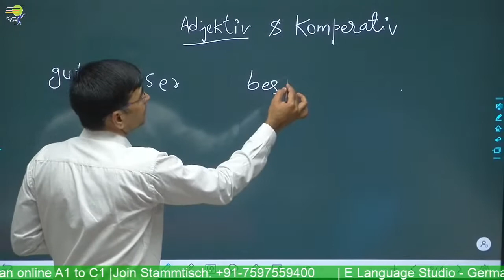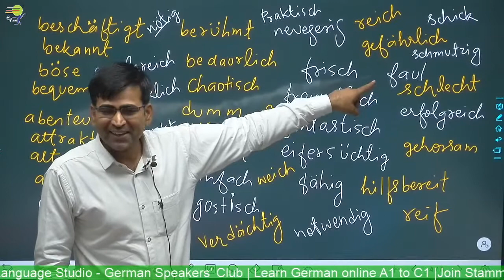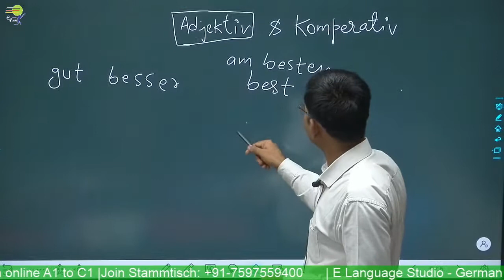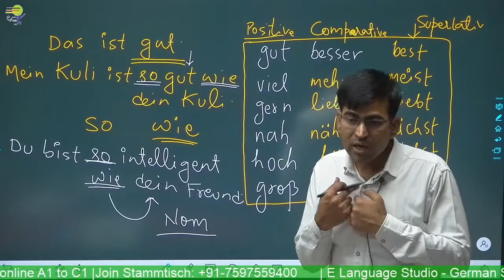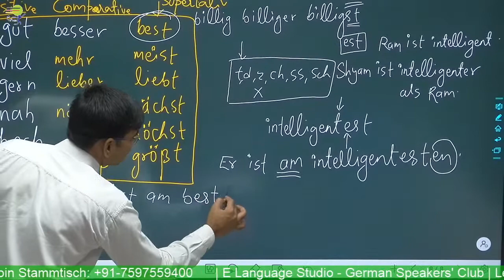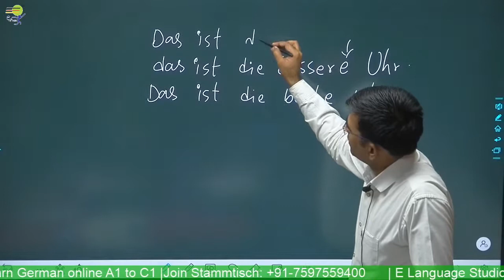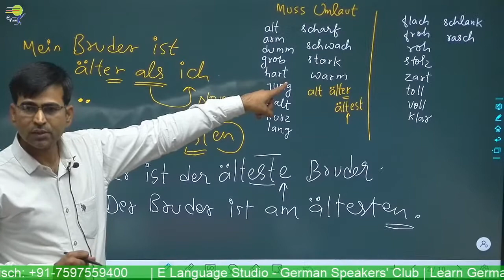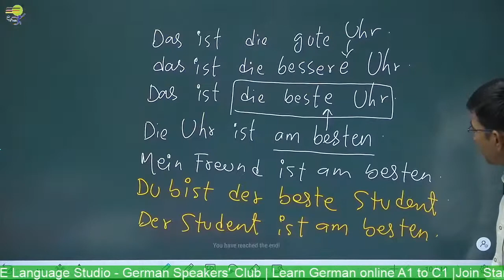Adjective & Comparative | Deutsche Grammatik in Hindi A1, A2, B1 | Learn German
Learn German Online - Download our Application E Language Studio- German Speakers club has its own app now.
Keep learning, keep growing.

Other useful Discussions!

Konsumverzicht Minimalismus-Geht das? | उपभोग त्याग न्यूनतमवाद-क्या यह संभव है |